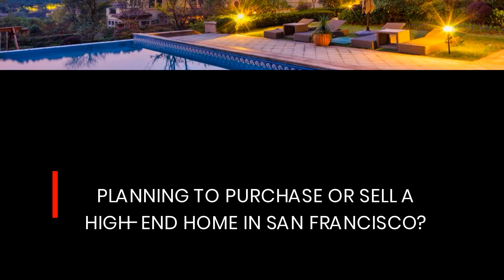San Francisco, CA's Top Upscale Property Realtor Has Listings In Highly Prestigious Neighborhoods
Looking to buy or sell luxury homes in San Francisco, CA?